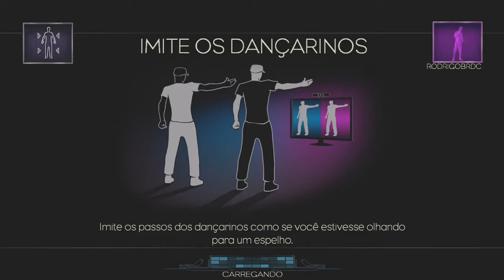Dance Central 3 Like A G6 | Hard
Gametag:RODRIGOBRDC